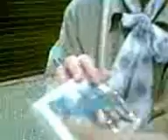Zeugin jehowas very funny part2